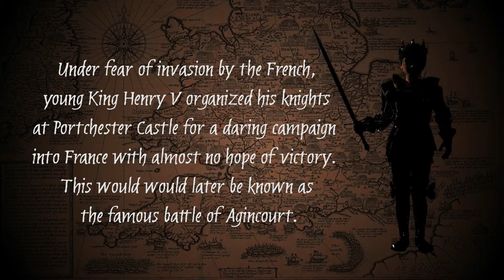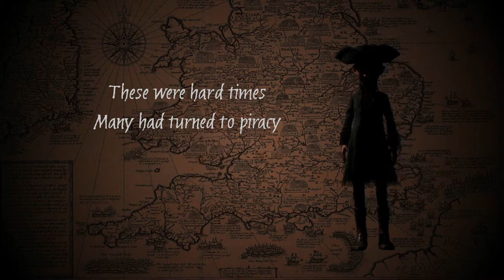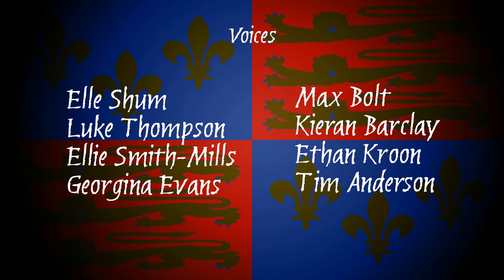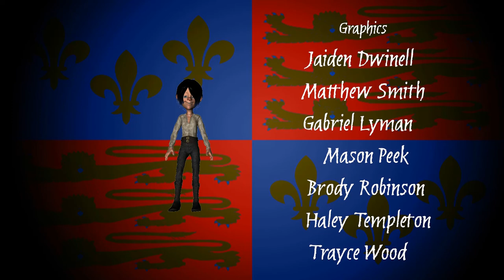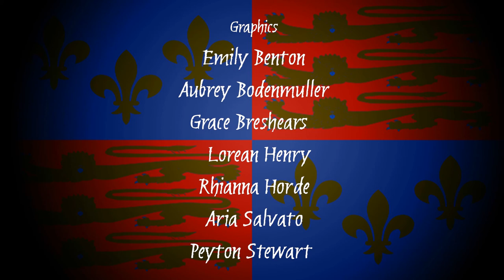SCEPTER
Two schools across the globe create a film together. One school is Orchard Lea in Fareham, England. The other school is Cottonwood Creek Charter, in Cottonwood, California.